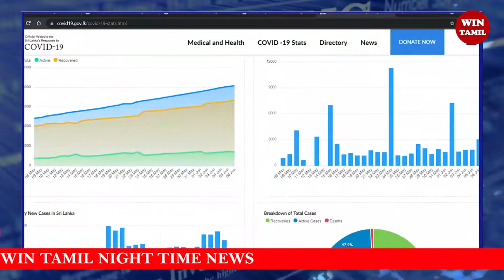புலிகள் பற்றி சரத் வீரசேகர முன்வைத்த அதிர்ச்சி அறிக்கை-இரகசியங்கள் அம்பலம்